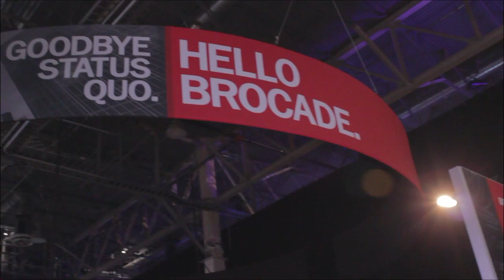Mathew Lodge | EMC World 2014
Mathew Lodge, VMware, with  Dave Vellante and Stu Miniman at EMC World 2014

When VMware announced its vCloud Hybrid Service (vCHS), there were questions its adoption and how it would compete in the marketplace. In an interview for theCUBE at EMC World earlier this month, Mathew Lodge, VP of VMware vCHS, spoke with Dave Vellante and Stu Miniman to address these matters.

Vellante noted that VMware has benefited from high degrees of homogeneity, putting forth a product with on-premise capabilities combined with the cloud piece of vCHS. However, it seemed the market wasn’t moving fast enough, and he believes the announcement was a way to catalyze adoption.

Lodge responded to Vellante’s perspective, saying the launch centered on two things; one was customer demand that VMware delivered as a cloud service, the other was because customers noted difficulty in extending current, public cloud infrastructures, as they were was radically different in terms their architecture and how applications were built. Lodge added that it was great for building a website for the first time or doing a brand new application, but that led to minor uptake in the enterprise because the challenge for them was transitioning to a new architecture.

Looking further into the VMware partner ecosystem, vCHS can be sold by the entire channel. The company ensured the first version of the service allowed channel partners to easily translate it in the same way they translated business with VMware today. This is particularly important for professional services, manu-services partners, value-added resellers, SIs and others who are taking cloud infrastructure as an ingredient and building a solution for a customer. EMC is also now selling vCHS. In fact, VMware already closed the first deals as result of that collaboration.

Regarding channel partners revenue, Lodge said they make money reselling the service, but the real opportunity is in helping customers turning that into a solution. He explained that if you’re a channel partner, in addition to looking at the infrastructure service, you need to manage the applications running on it. You need to perform tasks, like patching, upgrades and all other everyday run IT functions. That’s the crucial role that partners play. Another revenue example is Disaster Recovery (DR). vCHS is an easy-to-use, cost-effective service that you can install on your own. However, many organizations prefer someone else to install and manage it as well.

In terms of customers, vCHS is ahead of its forecast. Lodge added that DR has been a particularly popular starting point for many customers.

Everybody likes to compare vCHS with Amazon. However, Miniman believes the more relevant comparison is Microsoft Azure. Microsoft has a cloud-first strategy. The company puts it into Azure in their public offering and then pushes it down to private. He then asked Lodge how vCHS stacks up there.

Lodge said it’s really about the applications. The challenge for hybrid cloud contenders is the breadth of applications support, and it’s one of the reasons vCHS’s DR service is a game-changer. It can support any application you run today, which is just not true of its competitors. This is a huge advantage and one of the key differentiators between vCHS and Azure.